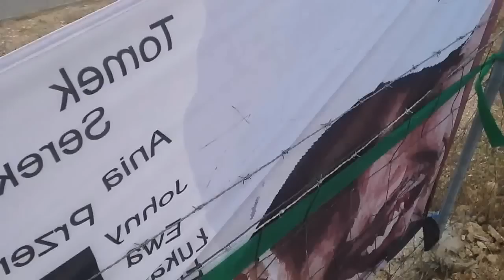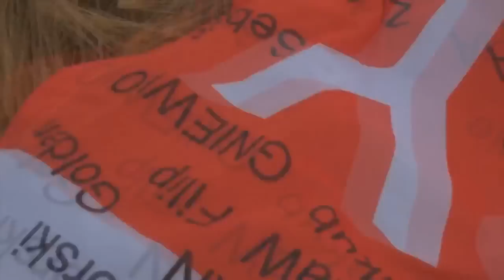Klub Kibiców Roberta Kubicy - Robert Kubica - Sezon 2013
Robert Kubica - Sezon 2013